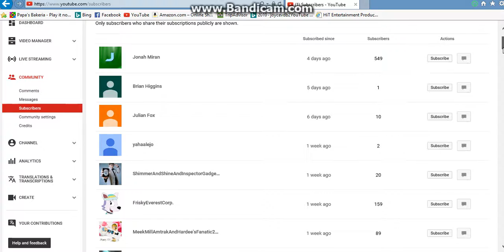All my subbers (Mother's Day Special)